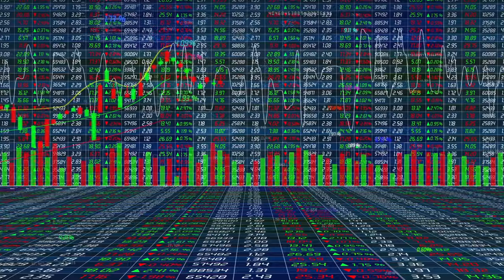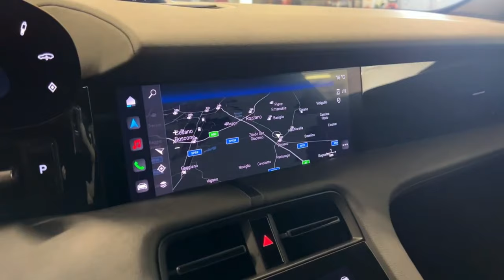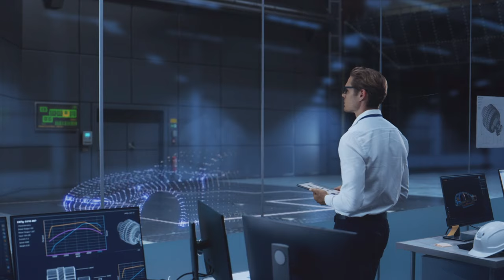Porsche CEO Reveals $15,000 Supercar & SHOCKS The Entire Industry!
Today, we have some exciting news to share with you regarding Porsche's ground-breaking announcement: the $15,000 supercar unveiled by none other than Porsche's CEO, Oliver Blume. In this video, we will go into the specifics of this exciting news, examining how it intends to challenge competitors and redefine the world of inexpensive sports cars.

Porsche, a name linked with luxury and high-performance automobiles, has a long history of producing classic sports cars, like the renowned Porsche 911, the Porsche 356 and the Porsche 918 Spyder. For decades, Porsche has raised the bar, winning the hearts of vehicle lovers all around the world. They are now beginning on a path that defies automotive industry conventions.

In a world dominated by evolving customer tastes and the rise of electric cars (EVs), Porsche CEO Oliver Blume has outlined a vision that has the potential to transform everything. This $15,000 supercar not only calls into question Porsche's conventional pricing strategy, but also threatens established competitors in the inexpensive sports car industry.

Competitors like as the Mazda MX-5 Miata, which is famed for its affordability and outstanding handling, will face stiff competition in Porsche's $15,000 supercar. This new Porsche product will also target the Toyota 86 and Subaru BRZ, both of which are known for their balanced chassis and affordability.

Furthermore, high-performance variations of popular vehicles, such as the Ford Mustang and Chevrolet Camaro, may need to rethink their market positioning if Porsche's famed engineering quality and luxury credentials enter the picture. The inexpensive sports car sector is becoming increasingly competitive, and Porsche's entry promises to be a game changer.

In this video, we'll look at the technical marvel that is the $15,000 Porsche supercar. We'll look at the aspects that set this automobile apart from the competition, including innovative powertrains, lightweight construction, and cutting-edge styling. Porsche's dedication to innovative technology and driver-centric interiors is likely to shine through in this vehicle, improving the driving experience.

This finding is not limited to Porsche; it is a reflection of broader industry trends. The democratisation of luxury is becoming more visible, with automakers working to make high-quality, high-performance vehicles more affordable to a broader audience. Furthermore, Porsche's experience with electric vehicles may lead to the creation of affordable electric sports cars, increasing competitiveness in that market sector.

As Porsche widens its offering to appeal to a younger and more varied client base, the automobile industry will undergo a transformation.